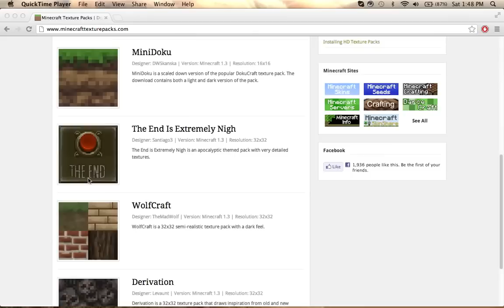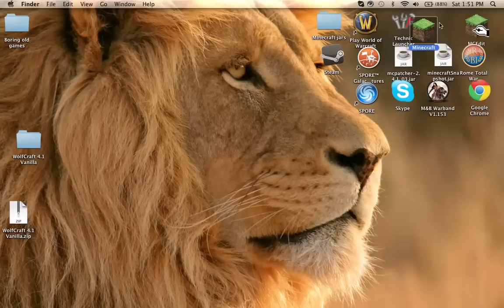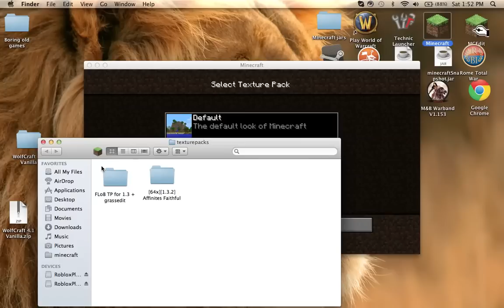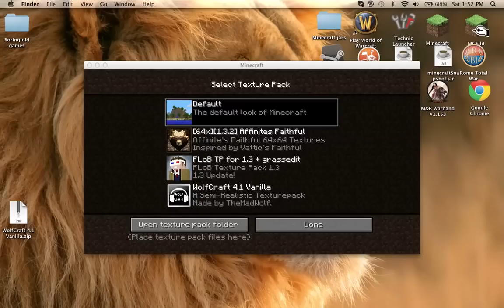Minecraft how to download a texture pack ( Mac ) ( OUTDATED )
I was lagging alot here are the steps

1. go to the texturepack website

2. click the download button.

3. when it finishes downloading drag it to ur desktop.

4. Open it.

5. Open minecraft.

6.Click texture packs.

7.Click open texture pack folder.

8. Drag the pack into the folder ( The texture pack folder not the .zip )

9. Have fun with ur new texture pack

Reccomended items: Google Chrome